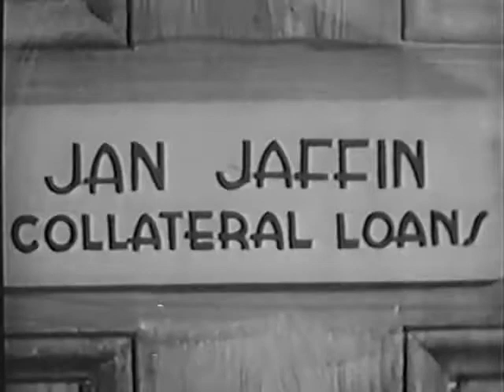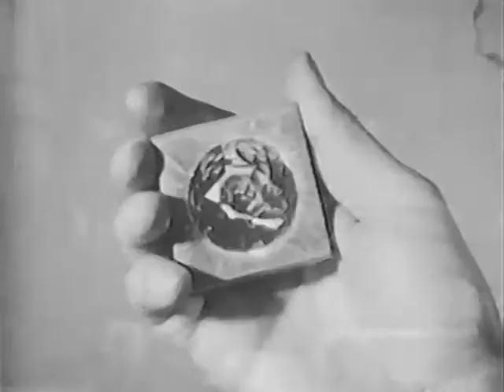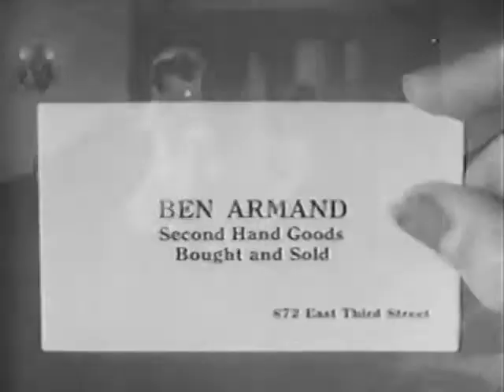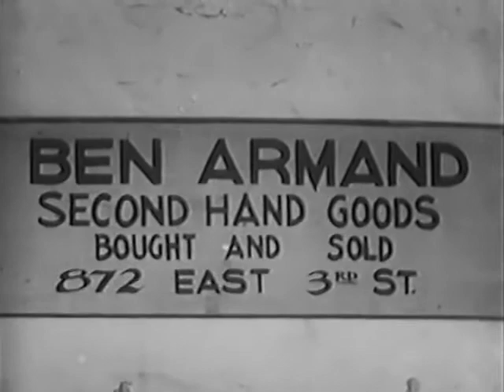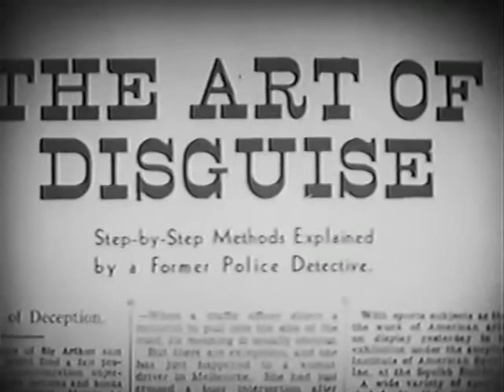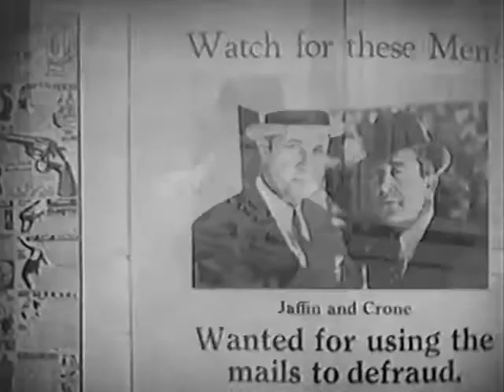Amateur Crook | 1937 | Romantic Comedy | Full Movie | 业余骗子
Amateur Crook is a 1937 American romantic comedy film directed by Sam Katzman.
The film is also known as Crooked But Dumb (in the United Kingdom) and Jewel Thief (American TV title).
Joan Barclay as Betsy Cummings takes a job as a secretary, using the alias “Mary Layton”, only to find that her Father (Forrest Taylor as Jerry Cummings) is being cheated by his brokers, Monte Blue as Crone and Jack Mulhall as Jan Jaffin.

She steals the diamond, worth fifty thousand dollars, her Father used as collateral for a loan, which the brokers plan to cheat him out of; and, the chase is on, with the crooked loan sharks and police after her.
Bruce Bennett (Billed as Herman Brix, one of the movie serials “Tarzans”) as Jimmy Baxter, an honest but broke artist, hides her as a mannequin, and helps her get away, in a stolen car.
They just have to keep ahead of everyone after them, until her Father can get back, if he can get back, with the brokers’ crooked henchmen trying to stop him.
Out of luck and almost out of time, they all end up in front of a Justice of the Peace, who tries to fathom out the facts, and whether to jail the pair or marry them, before his dinner gets cold.

业余骗子是 1937 年由山姆·卡茨曼执导的美国浪漫喜剧电影。
这部电影也被称为Crooked But Dumb（在英国）和Jewel Thief（美国电视标题）。
琼·巴克莱饰 Betsy Cummings 使用化名“Mary Layton”担任秘书，却发现她的父亲（Forrest Taylor 饰Jerry Cummings）被经纪人欺骗，Monte Blue饰Crone，Jack Mulhall 饰Jan Jaffin .

她偷走了这颗价值五万美元的钻石，她的父亲用作贷款的抵押品，经纪人计划骗走他的贷款；并且，追逐正在进行，不正当的高利贷者和警察在她身后。
布鲁斯·贝内特（饰演赫尔曼白利糖度，电影连续剧“泰山”之一）饰演吉米·巴克斯特，一位诚实但破产的艺术家，将她作为人体模型藏起来，并帮助她逃跑，在一辆偷来的车里。
他们只需要走在他们后面的每个人之前，直到她父亲能回来，如果他能回来的话，经纪人的歪门邪道会试图阻止他。
运气不佳，几乎没有时间，他们最终都出现在太平绅士面前，他试图在晚餐变冷之前弄清楚事实，以及是否将这对夫妇关押或结婚。